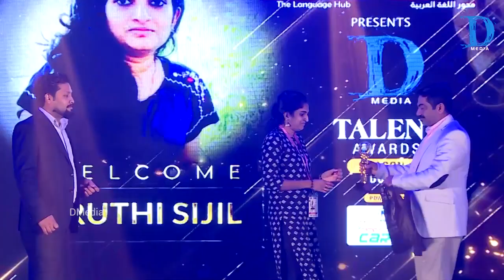D-Media Talent Award || Best Creative Artist